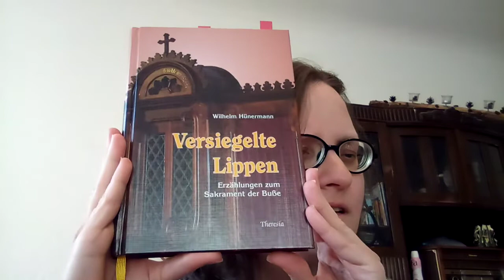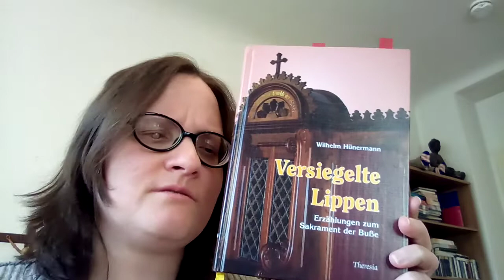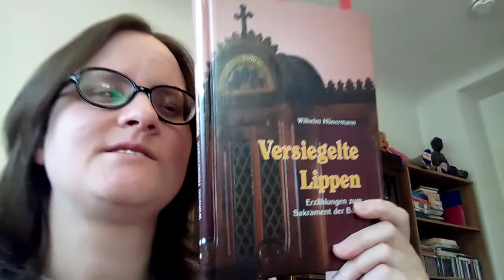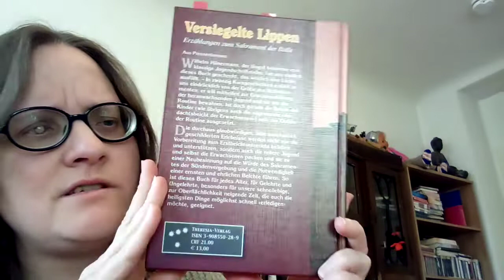Buchvorstellung Wilhelm Hünermann "Versiegelte Lippen - Erzählungen zum Sakrament der Buße"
Ich stelle Euch das Buch "Versiegelte Lippen" vor und gebe auch mein Statement ab als Befürworter der Ohrenbeichte.